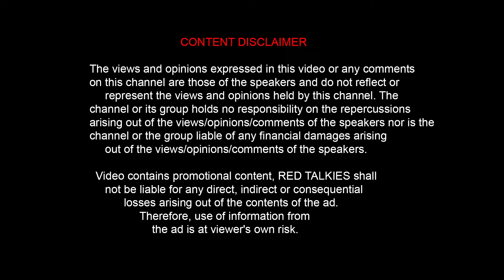மனம் திறக்கும் சகீலா 😭TRUTH EXCLUSIVE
Welcome to RedTalkies - Your Passport to Entertainment Awesomeness!
Camera crew- Annadhurai/Ramki
Anchor- Prabhu
Editing: Ramki Sellathurai
Production crew- Red Talkies Entertainments and Events

Hey there, entertainment aficionados! Are you ready to elevate your social media scrolling to a whole new level? Look no further, because RedTalkies is here to bring the sparkle to your feed!